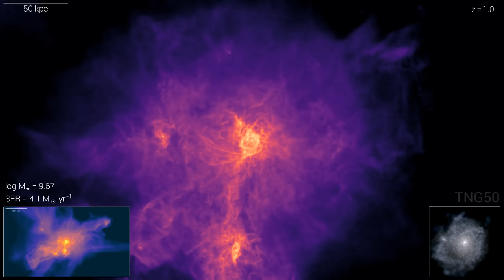Simulation: A Disk Galaxy Forms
Credit: TNG50 Collaboration, MPCDF, FAS Harvard U.